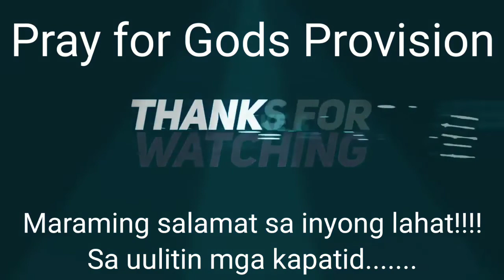SA WAKAS NAUMPISAHAN NA!!! THANK YOU CCC FAMILY!